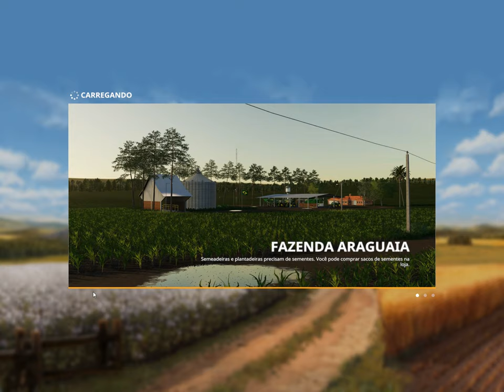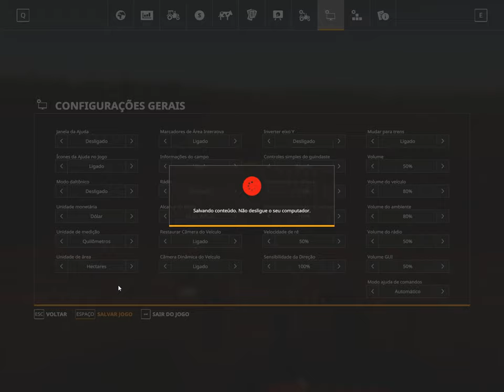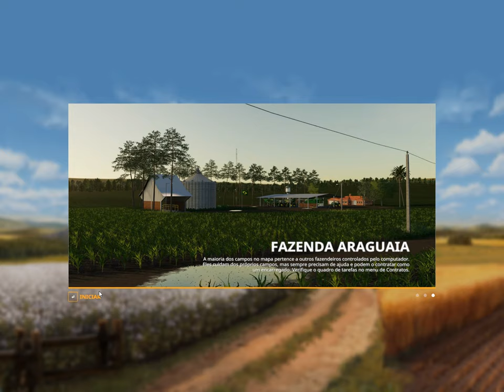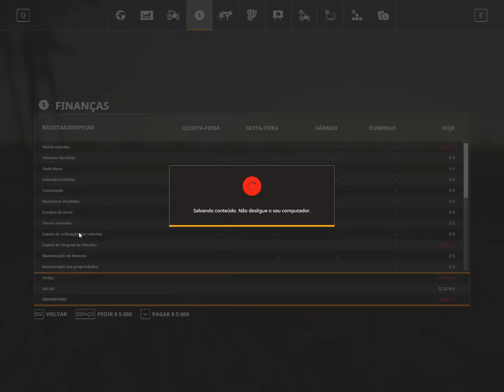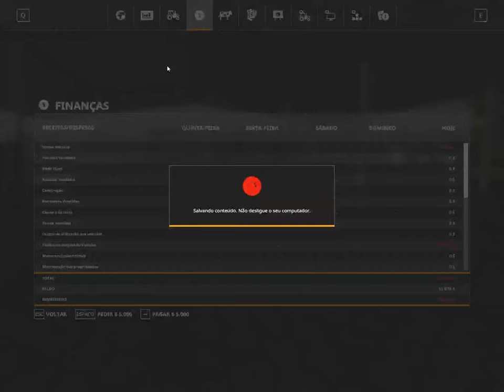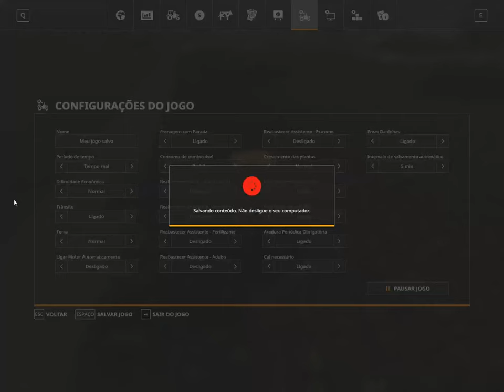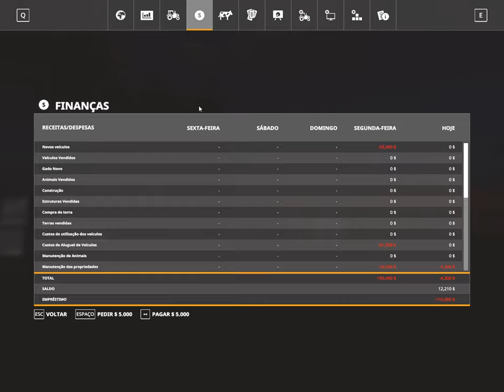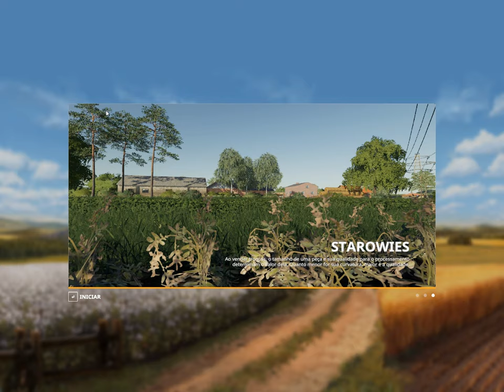Neilson GAMES's PES19